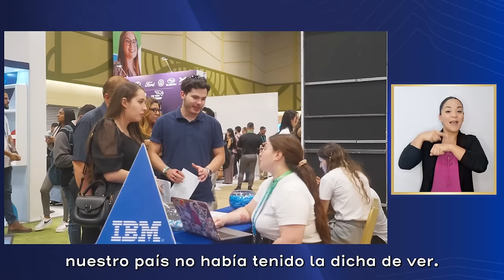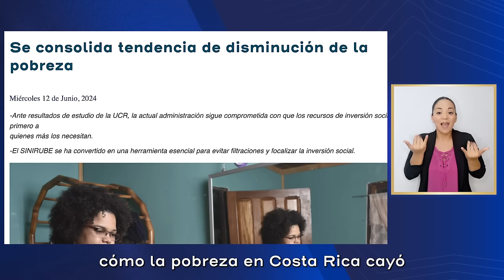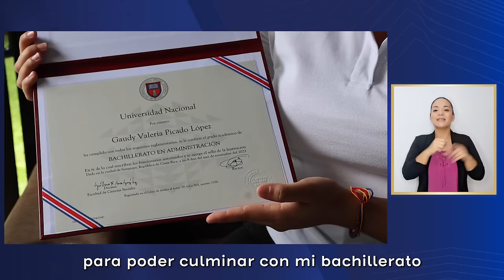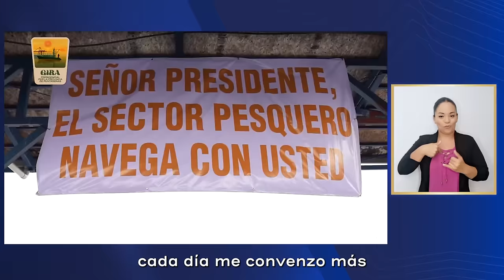CADENA NACIONAL - Sector Social Trabajando